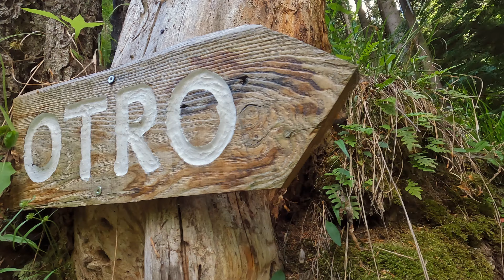Valle d'Otro - Alagna Valsesia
Passeggiata alla scoperta della Valle d'Oro con i suoi prati fioriti, le case di legno in stile Valser e gli alpeggi di Pianmisura.

GoPro10 4k 25fps